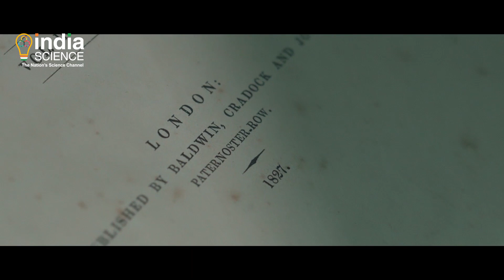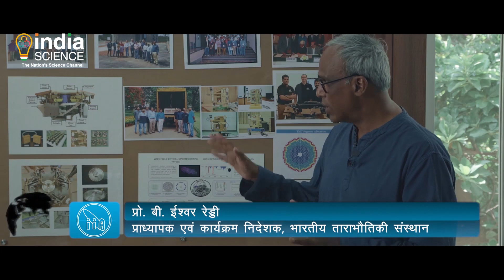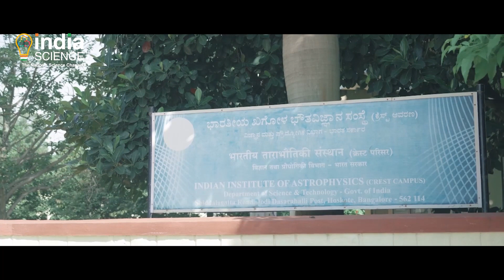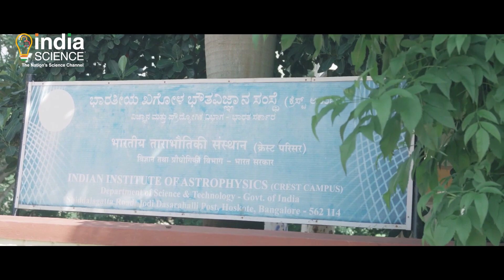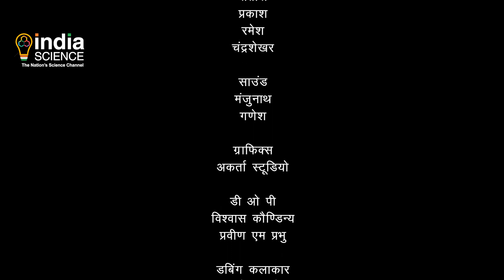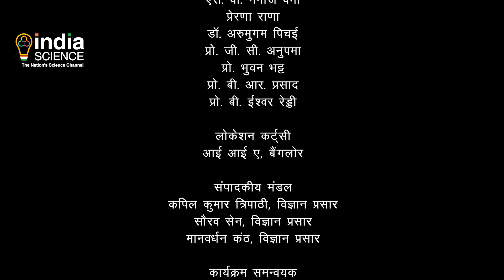Film on IIA by Vigyan Prasar (Hindi)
On the occasion of the Golden Jubilee Year Celebration of the Department of Science and Technology, Vigyan Prasar made a film about the Indian Institute of Astrophysics (IIA)